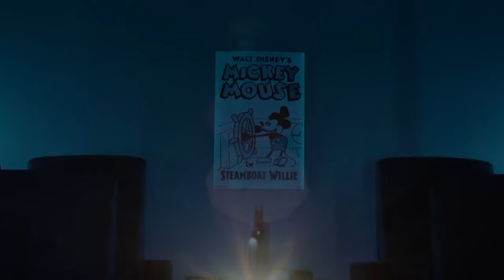MICKEY'S MOUSE TRAP | Official HD Trailer (2024) | HORROR / COMEDY | Film Threat Trailers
It's Alex's 21st Birthday, but she's stuck at the amusement arcade on a late shift so her friends decide to surprise her, but a masked killer dressed as Mickey Mouse decides to play a game of his own with them which she must survive.

The film's Director Jamie Bailey states "We just wanted to have fun with it all.I mean it's  Steamboat Willie's Mickey Mouse murdering people. It's ridiculous. We ran with it and had fun doing it and I think it shows"

The film stars Sophie McIntosh, Callum Sywyk, Allegra Nocita, Ben Harris, Damir Kovic, Mackenzie Mills, Nick Biskupek and Simon Phillips. Music scored by Darren Morze. It was produced by Paul Whitney, Mark Popejoy, Alexander Gausman and Andrew Agopsowicz and the Co Producer is Filmcore's Mem Ferda.

The film itself is still awaiting a confirmed release date - but is expected in March 2024.